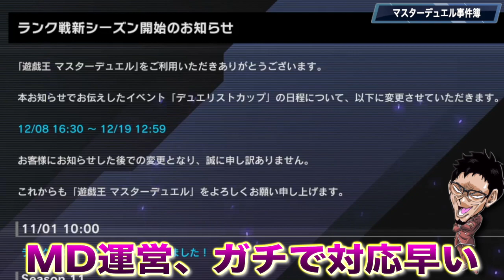【遊戯王マスターデュエル事件簿】KONAMIさん、決闘者のクリスマスを粉砕しようとするも、失敗してしまう【Yu-Gi-Oh! Master Duel】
お前らのクリスマスを粉砕
KONAMIさん、決闘者のクリスマスを
爆破しようと計画していたものの
見事に失敗してしまう。

デュエリストカップの期間設定事件が
あまりにも面白かったのでまとめました。

メンバー登録はこちら

コメントに関するお願い

実況に使っている機材

▼イヤホン

▼キーボード

▼webカメラ

デュエルリンクスおすすめ動画

✅使用楽曲
　　など